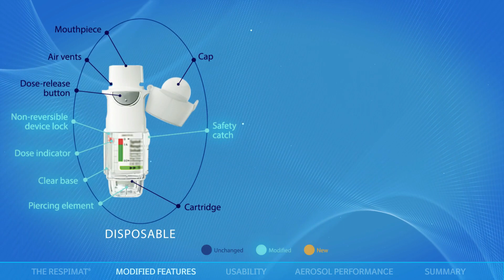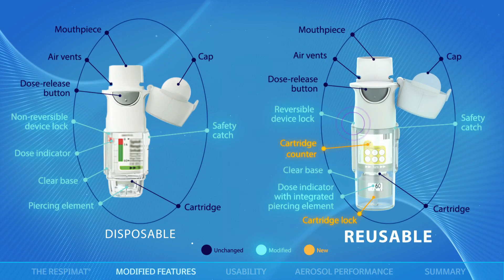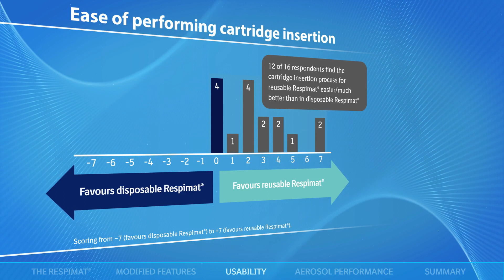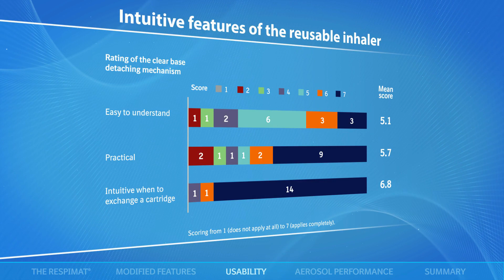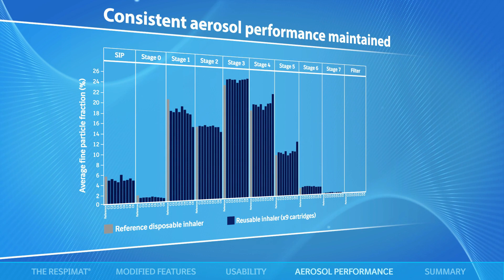Performance of a reusable Respimat inhaler - Video Abstract ID 190639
Video abstract of original research paper "Improving usability and maintaining performance: human-factor and aerosol-performance studies evaluating the new reusable Respimat inhaler" to be published in the open access journal International Journal of COPD by Dhand R, Eicher J, Hansel M, et al.

Purpose: The Respimat is a handheld, propellant-free, soft-mist inhaler. Observations by patients and physicians prompted development of an improved second-generation Respimat inhaler. Human-factor studies assessing the usability of the new inhaler and in vitro assessment of aerosol performance are important to demonstrate functionality of the updated inhaler.

Methods: Studies were performed to assess any possible impact of the reusable Respimat inhaler design on aerosol performance (delivered dose [DD] and fine-particle dose [FPD]) and iteratively assess and improve usability of the new design. The tiotropium-olodaterol inhalation solution for Respimat was used as a model. The DD and FPD of the reusable Respimat inhaler (across multiple cartridges) and the disposable Respimat inhaler were determined by laser diffraction and with an alternative Andersen cascade impactor. Usability was measured across three studies involving health care professionals and patients with diagnoses of COPD, asthma, or combined disease (with and without experience with the Respimat inhaler). These studies measured performance of handling tasks and collected subjective feedback directly related to the inhaler's new or altered features, which fed into optimization of the inhaler.

Results: DDs of tiotropium and olodaterol were stable up to 15 cartridges and consistently within the upper and lower limits of the disposable Respimat inhaler. The FPD was also found to be batch-consistent over the cartridges and comparable with the reference. The usability of the reusable Respimat inhaler compared with the disposable inhaler was improved in terms of assembly and daily use. Cartridge exchange was rated as intuitive and easy to very easy.

Conclusion: The new reusable Respimat is a medical inhaler developed with enhanced features that meets the needs of health care professionals and patients. Drug delivery across multiple cartridges is not affected by the design. Compared with the original disposable inhaler, the usability of the reusable inhaler has been improved, and cartridge exchange was rated as easy to perform. The reusable Respimat provides greater convenience for patients vs the disposable inhaler, with reduced environmental impact.